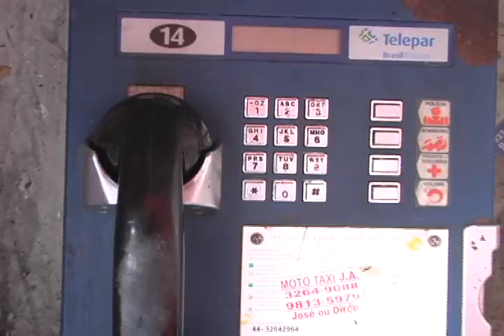AVI HOMEM SAI DA CADEIA E É MORTO EM SARANDI